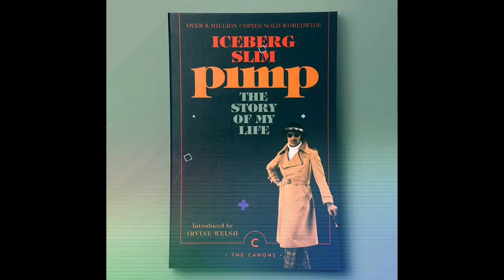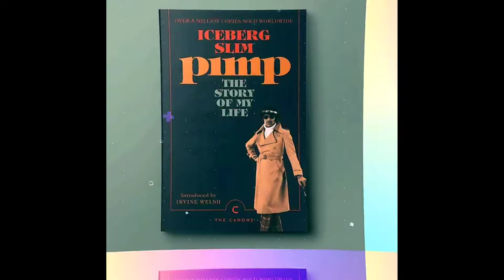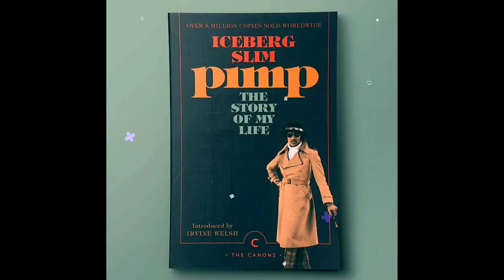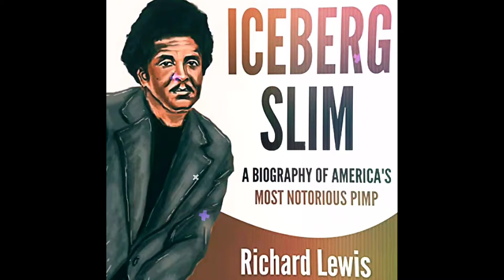Iceberg Slim Story Of My Life︱Story From A P Part 1︱Keep It Pimpin Podcast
Iceberg Slim The Story Of My Life Part 1 Stories From A P by Jay Lava for Keep It Pimpin Podcast just like 2020 International Players Ball slide show with Tribute to Mac Mall Pimpin Schauntte Fillmore Slim Don Magic Juan from Memphis Pimp Mack Rat Pimp King Bert Pimp Johnny Dollar Baby C. Gipson Gangsta Brown Fillmore Slim Jr Pimp JuJu Grand Master Virgil Farley Roadie Mack RoseBudd  Pimp Snooky The High Priest Minister Seamore Good Game Kenny Ivy Pimpin Ken Pimpsy also features Bishop Don Juan x Fillmore Slim x Kenny Red and many other
International Players Ball Documentary with Archbishop Don Magic Juan Fillmore Slim birthday with Kenny Red. Kenny Red and Archbishop Don Magic Juan Hosted the celebration for the 85th birthday of the legendary God Father Fillmore Slim and his mark on the game. A Documentary tribute to the true Gentlemen of Leisure pioneer and the legacy of the greatest to ever do it. Like it or not this is like of playas  pimps and hoes at its finest. As they say Chuuurch on the move. Tabernacle Pimp Pimp Hurray archbishop don magic juan archbishop don magic juan archbishop don magic juan archbishop don magic juan archbishop don magic juan Fillmore Slim Fillmore Slim Fillmore Slim Fillmore Slim Pomona Pimpin Young RoseBudd Roadie Mack Mackman Grand Master Virgil Farley Pimp JuJu Fillmore Slim Jr Gangsta Brown Baby C. Gipson Pimp Johnny Dollar Pimp King Bert Tribute to Fillmore Slim Don Magic Juan from Memphis Pimp Mack Rat Pimpin Schauntte Mac Mall

Tool I use to grow my channel

🎧 As Long As You Heard

🎧  Jay Lava Beats the Master Moviemixtape BRUCE LEE ROY

🎧 Boom Bap Trap King

🎧Lava's Dark Matter Trap Exploration

🎧JAY Lava's Music for Moms